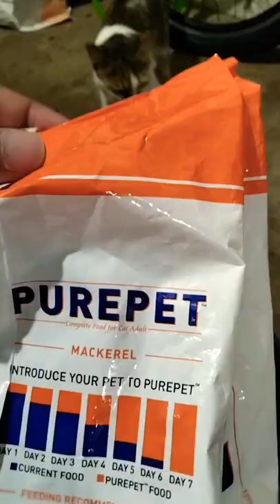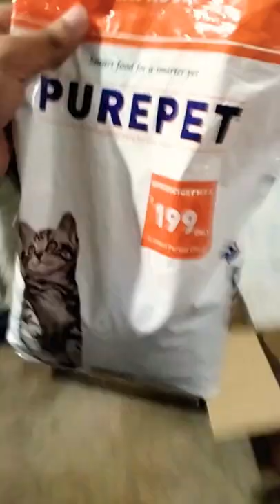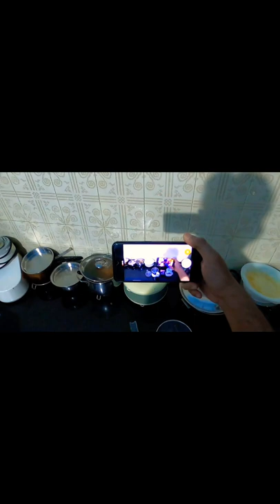Making tasty small dish for my cats ☺️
Made small tasty dish to my Kittu, as if u have cats or kitten please follow my recipe definitely ur cats like it